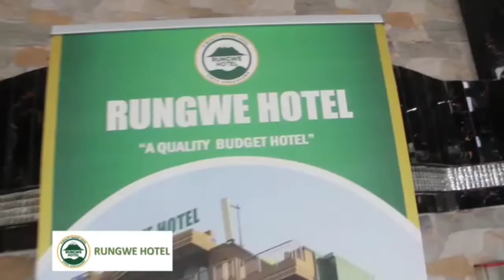SERIKALI YATOA BILIONI 15 KUNUNUA MAGARI YA POLISI.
Serikali  ya Jamhuri ya Muungano wa Tanzania imetoa kiasi cha shilingi Bilioni 15 kwa ajili ya kununua magari yatakayo pelekwa kwa Makamanda wa Polisi wa mikoa na kwa Ma Ocd pamoja na fedha ya mafuta itakayokwenda moja kwa moja wilayani ili kurahisisha utendaji kazi za Polisi.
 USISAHAU KUSUBSCRIBE, KUSHARE NA KUCOMMENT